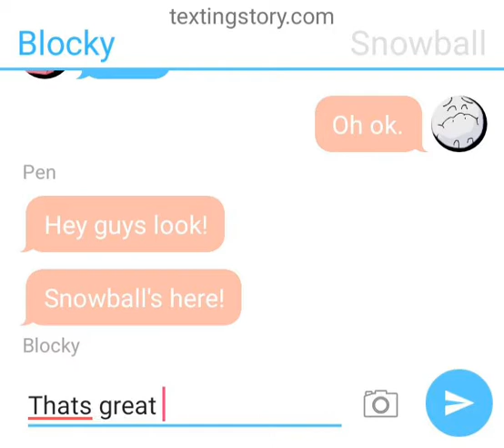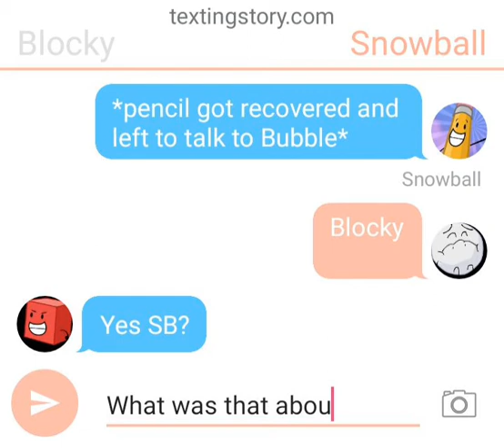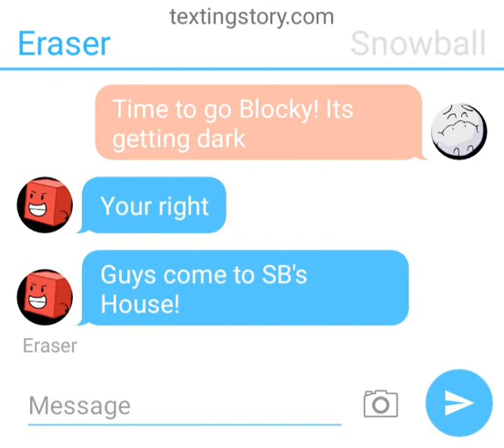Best Bros S1 E2 Chat!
Pen: No matter this is bad.
Blocky and Snowball: No. No they ain't.